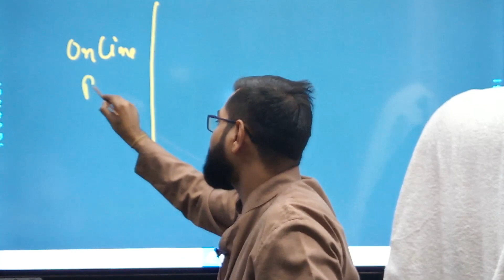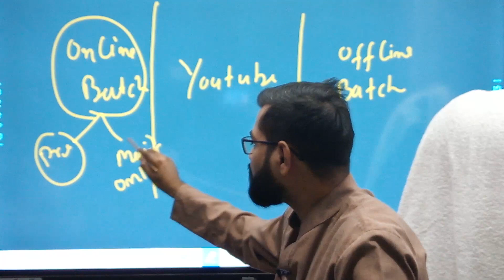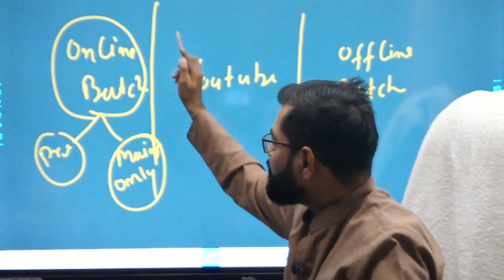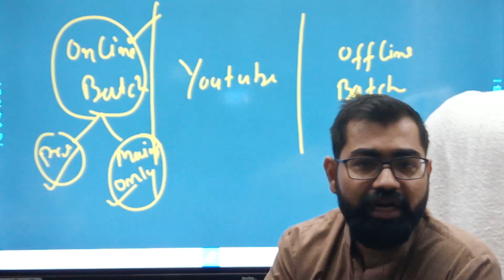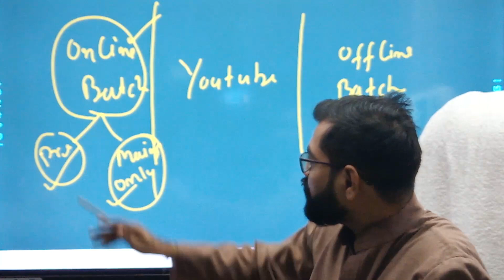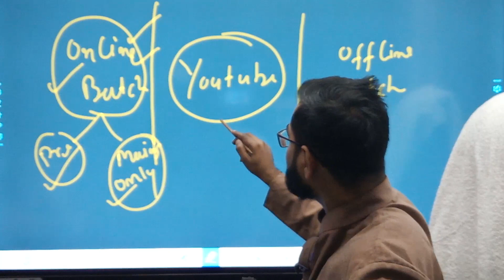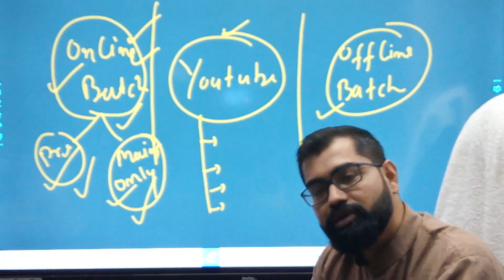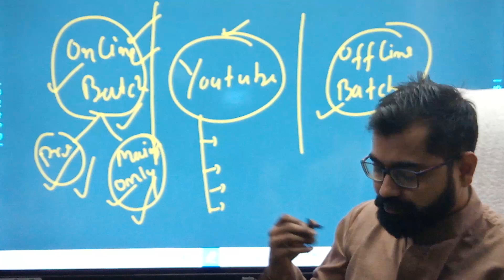UPPCS & MPPSC EXAMINATION -: परीक्षा का समय नजदीक आ रहा है....